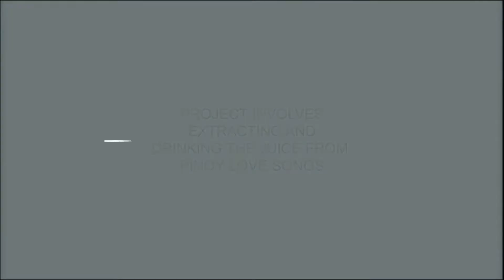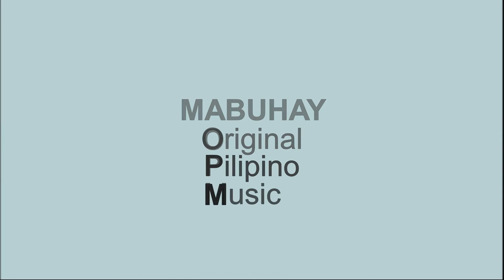Paano Na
Composed and interpreted by Ringgo Marquez. For the Pinoy Juice Project